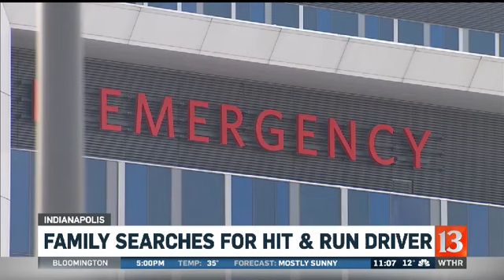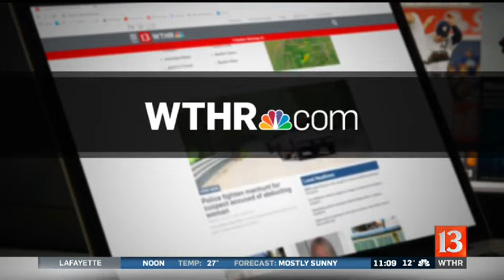Family seeks answers in hit and run crash